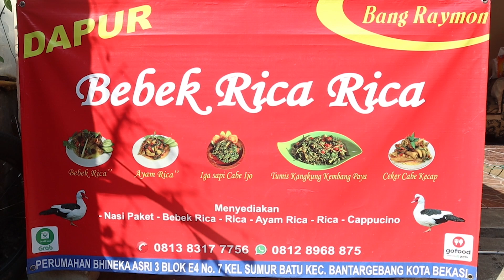JHOCE LUTAM IKUT MAKAN SAMA RAYMON LUTAM